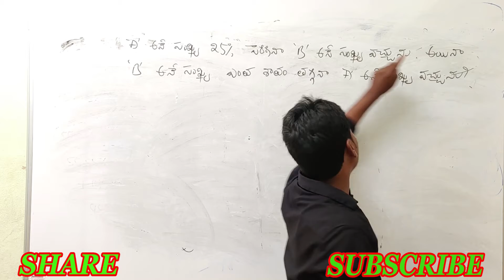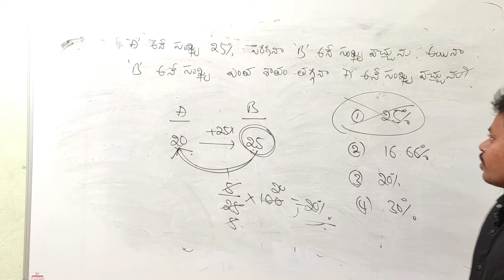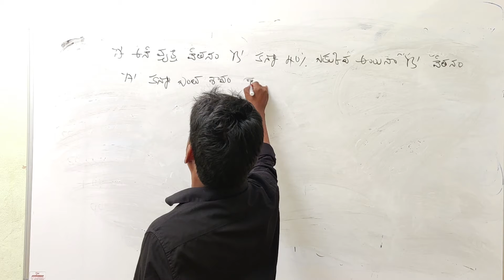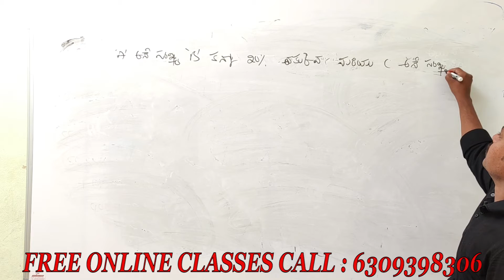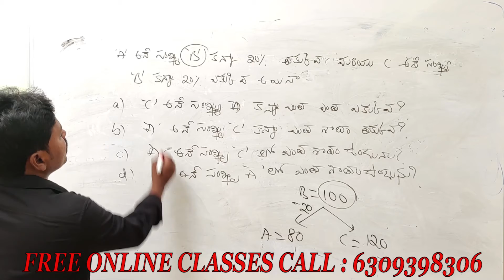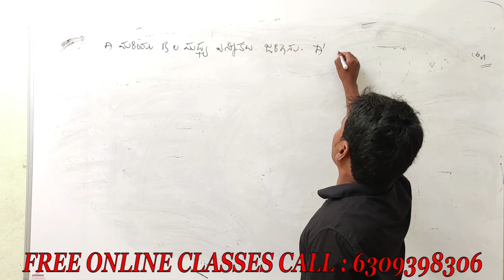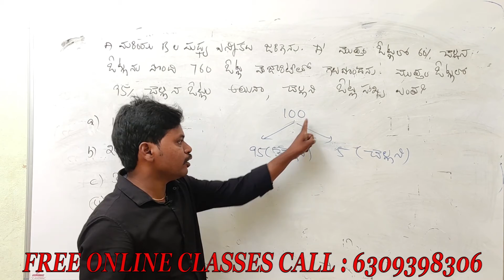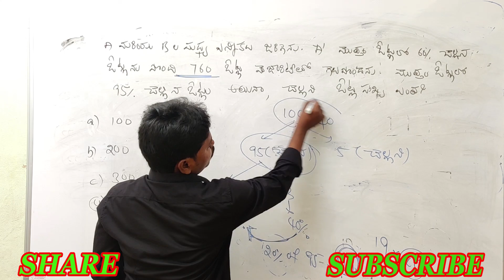PERCENTAGES PART 2